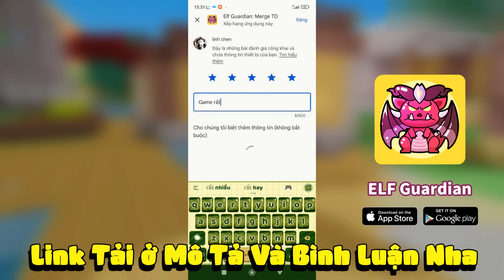PIXELMON GEN9 *TẬP 9 | HARRY TIẾN HÓA MEGA ULTIMATE CHARIZARD Y TRỞ THÀNH NHÀ VÔ ĐỊCH TRONG PIXELMON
✅ Flow me : 👇-👇
© Bản quyền thuộc về HarryMC
© Copyright by HarryMC Channel ☞ Do not Reup